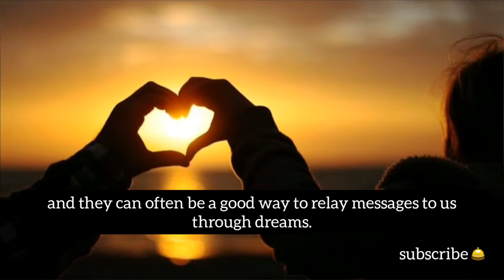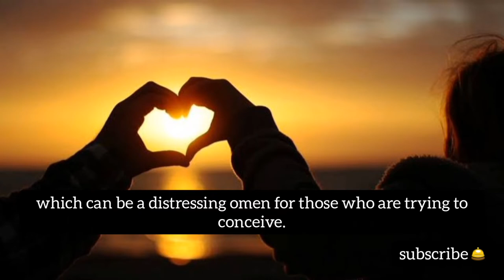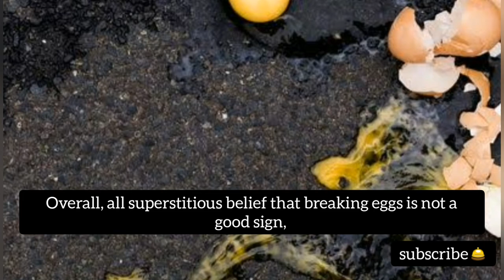|Spiritual Meaning Of Breaking Eggs|.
many superstitions belief that when an egg break it has own meanings and symbolism,
that's why i discovered in my Research what superstition think that when an egg broken.
and in this  video I have mentioned the spiritual meaning and symbolism of breaking eggs according to superstition.